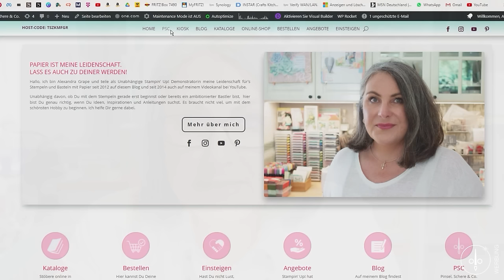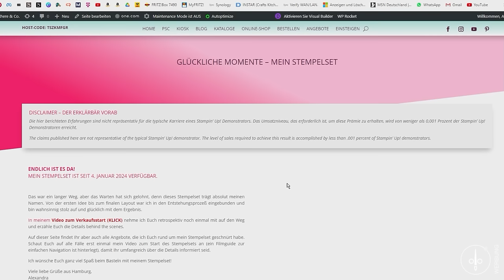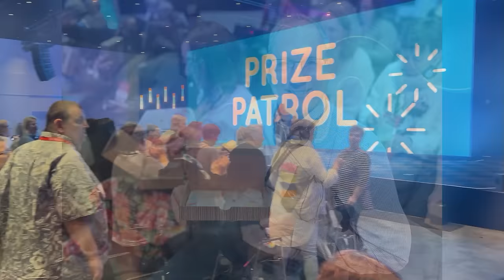Vlog | Podcast | Kaffeepause | Irgendsowas in der Art | Life-Update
* orthopädisches Sitzkissen (flach) ...
* aufblasbares Donut-Kissen ...

Du möchtest einfach mal "Danke" sagen?
Klick auf Senden, dann geht's weiter.
Vielen Dank für Deine Anerkennung und Unterstützung!

____  Host-Code im April 2024 ... TSZKMFGR